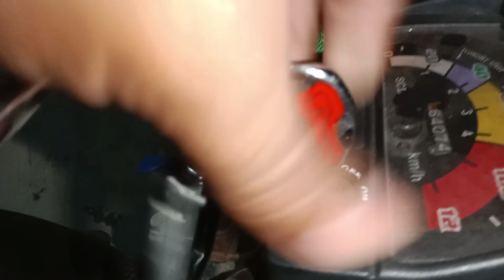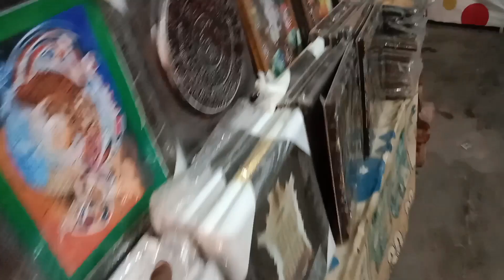Mai to amir Ho jaun ga 🙂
mubeen Arshad 786
aaj ka din

bye bye kiss kiss 💋